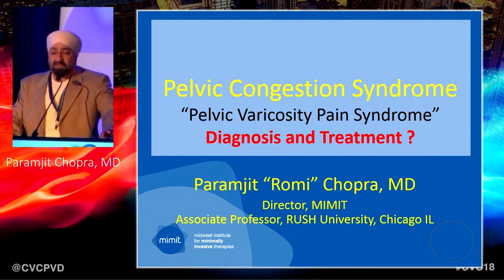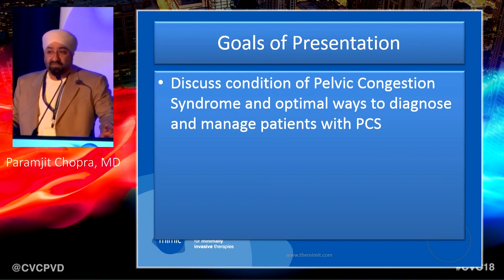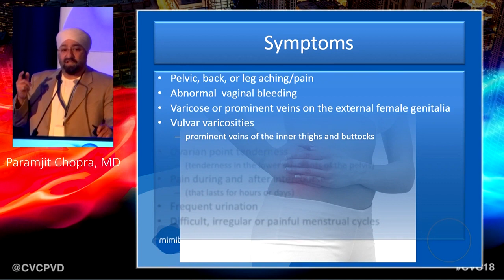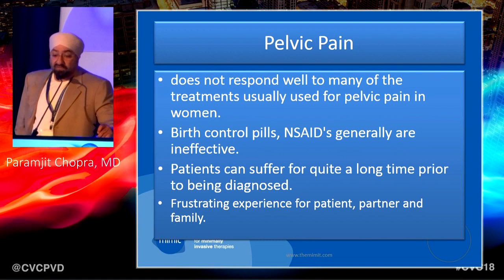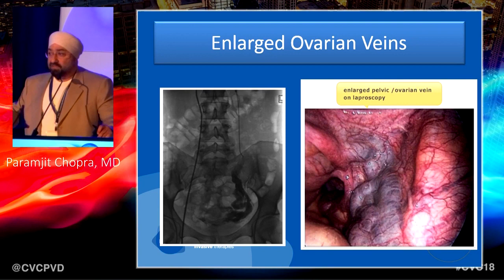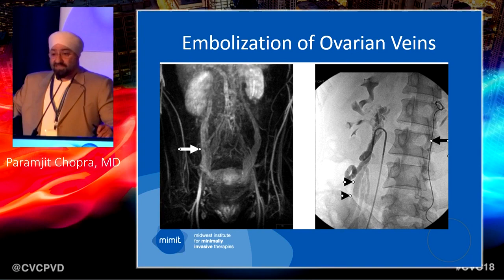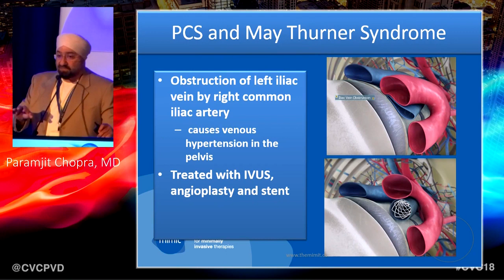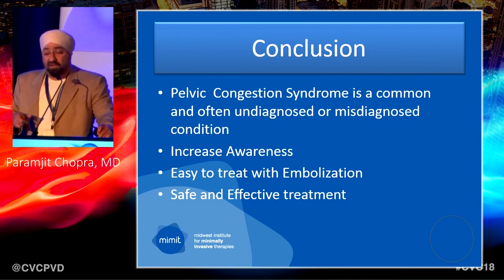How I evaluate pelvic congestion syndrome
Dr. Paramjit "Romi" Chopra, MD, explains how he evaluates patients for pelvic congestion syndrome. Learn about his practical approach to clinical evaluation, what he looks for during the physical examination, what imaging studies he performs, and his procedure of choice.

10,000,000 women in the United States suffer from pelvic congestion syndrome (PCS) each year, but it's often undiagnosed or misdiagnosed.